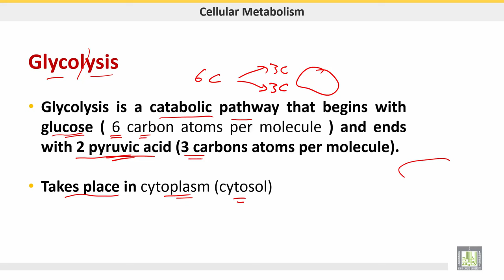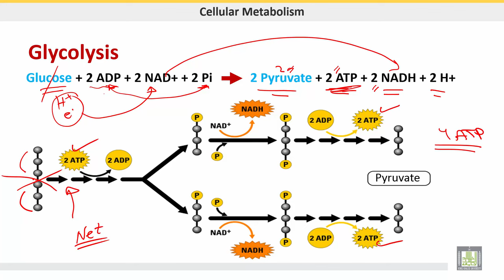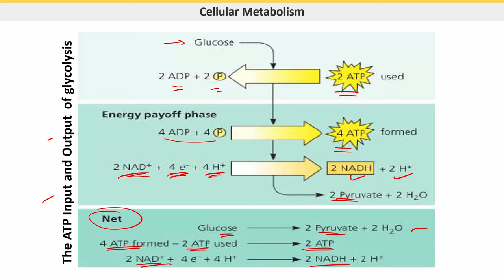علم الحيوان Zoology | الوحدة 4 | Glycolysis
الوحدة 4 : Cellular Metabolism
الدرس 4 : Glycolysis
Process and results of Glycolysis